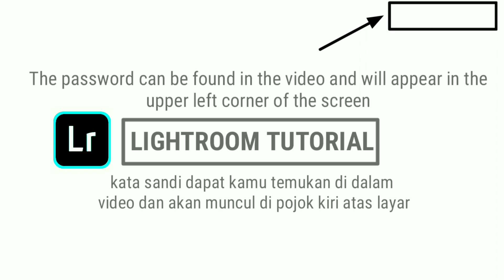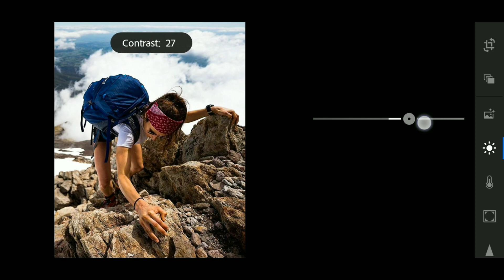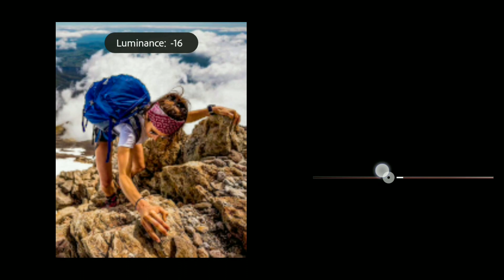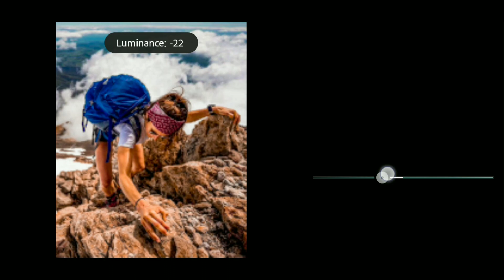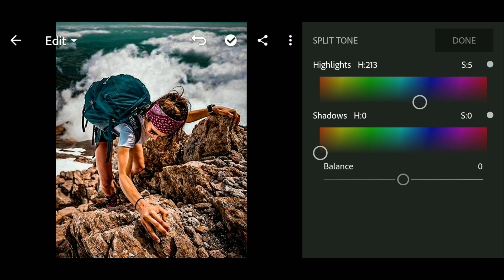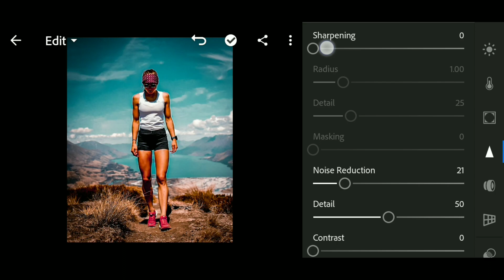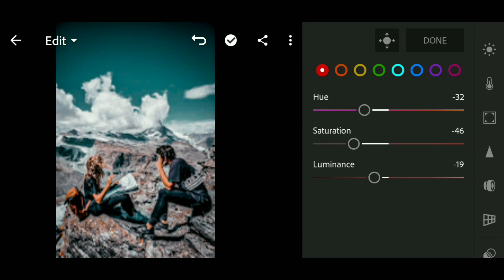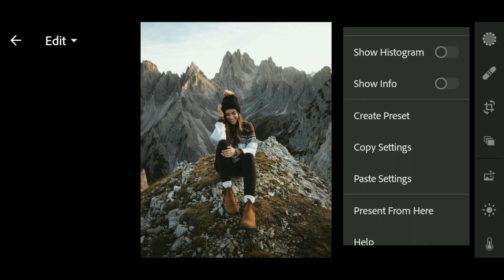Lightroom Mobile 2020 : Cara Edit Foto Adventures di Lightroom - free Preset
Cara Edit Foto ADVENTURES Di Lightroom : lightroom Mobile 2020

Dalam video ini, saya akan membagikan video Tutorial  bagaimana cara mengedit foto menggunakan aplikasi lightroom dengan presets atau filter ADVENTURES  ...

 jika Anda menyukai filter atau preset ini, mari kita tonton videonya sampai selesai ...
 tolong, jangan sepenuhnya mengikuti pengaturan Presest yang saya buat,  sesuaikan juga keadaan foto Anda.
 Presets yang saya bagikan dilindungi dengan kata sandi, Anda dapat menemukan kata sandi dalam video, ...
 Agar lebih mudah untuk menemukan kata sandi, jangan skip video ini.
 Jika Anda memiliki pertanyaan, Anda dapat berkomentar di bawah ...

 Video Lainnya ..

 ▶ Google Drive (Disarankan):
  Xmp / dng terbaik (android / ios)

 : Sumber foto

 * Semua gambar yang ditampilkan di video, milik masing-masing pemiliknya.

 # lightroom2020